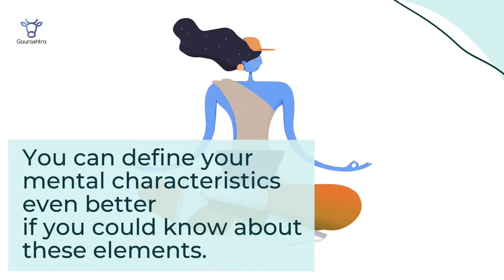Know Yourself. 3 Constituents of Mind. (Faculty Of Mind Introduction)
You can change your destiny changing your nature. Know the important factors which shape your mind in this video.